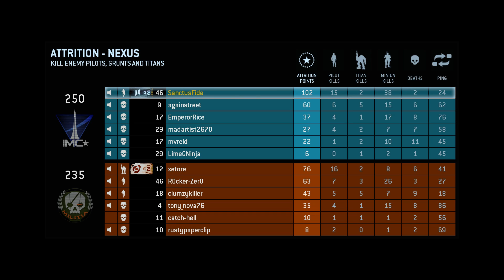TitanFall - Nexus: Score 15 Pilots, 2 Titans, 38 Minions, 2 Deaths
I realize I didn't have an upload of Nexus on my channel, so I'm uploading a round I recorded on it. Did really well in score, 15 pilot kills, 2 Titan kills, 38 minion kills, and only 2 deaths.
Overall, pretty great round.